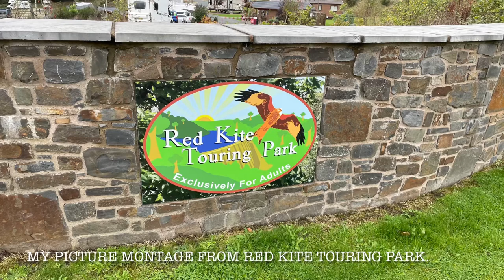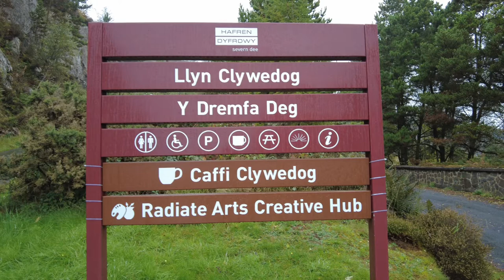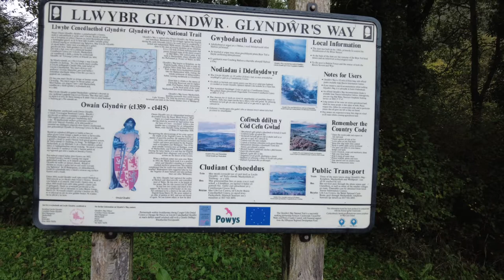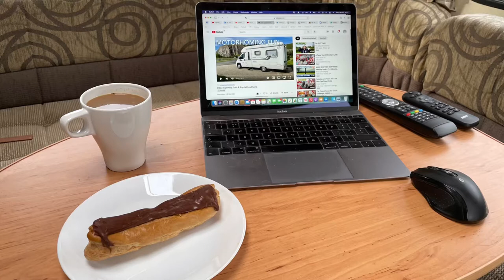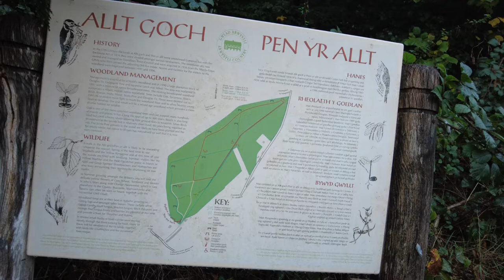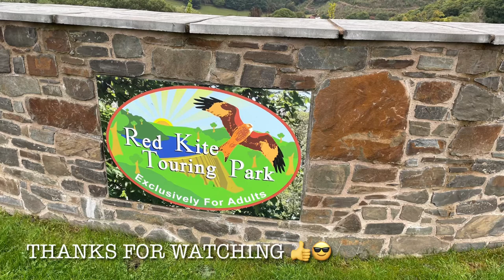Red Kite Touring Park | My Picture Montage From Red Kite Touring Park.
Red Kite Touring Park.

Drone Flights & Pictures Around Britain.

Please - share, leave a comment, click subscribe (it's free), click the bell icon for notifications of all our new videos on our motorhome trips, Drone Flights, Arrival Site Walks, Walks With Skye. Etc

Cameras Used.
Iphone 14.

Drones Used.